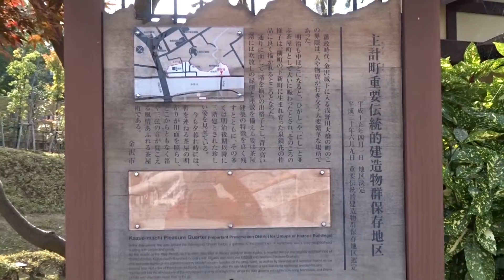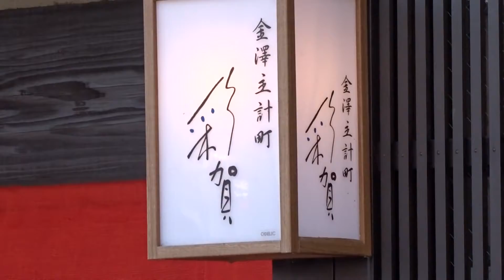主計町茶屋街 紅葉 金沢市 総集編